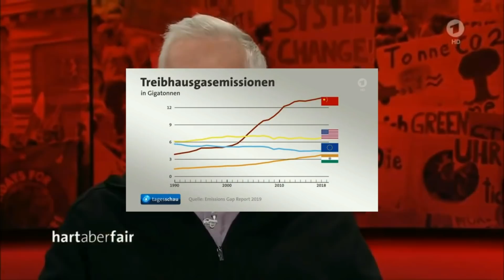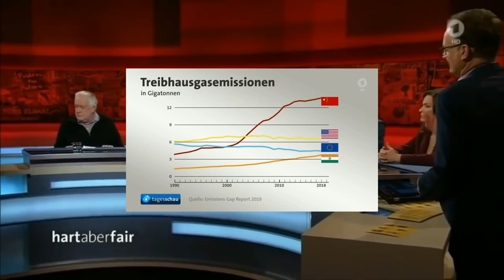„Viele haben die Schnauze voll von diesen Übertreibungen“ Klimawandel 02.12.2019 - Bananenrepublik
Wenn China seinen CO2-Fußabdruck heute halbieren würde, dann wären es weltweit wieviel Gigatonnen im Vergleich zu 1990?